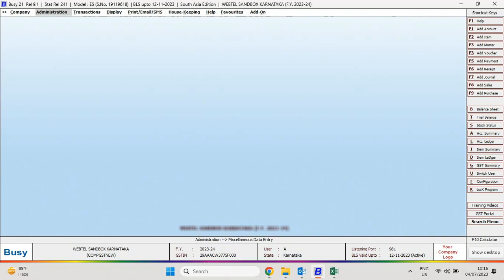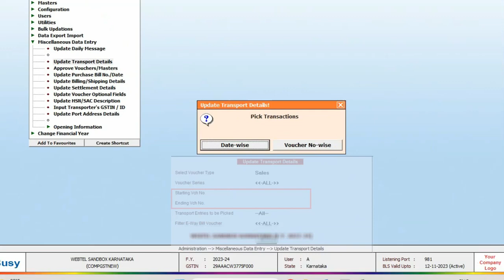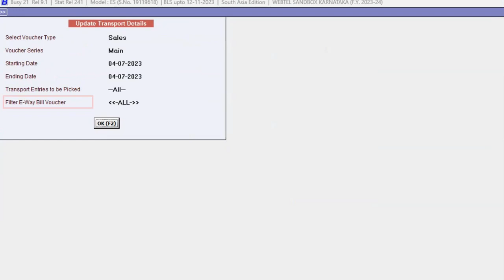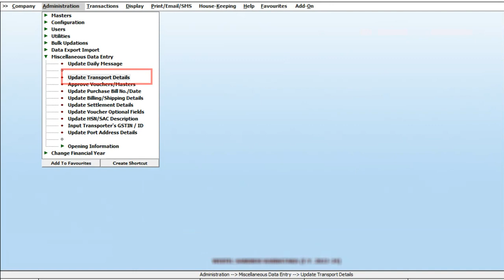Update Transport Details in Just 1 Click | बिजी में ट्रांसपोर्ट डिटेल्स सिंगल क्लिक में अपडेट करें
From BUSY 21 onwards, now you can update the transport details window without opening the voucher in modify mode. In this video, we will show the same i.e. how you can update the transport details window without opening the voucher in modify mode. Transport details are required to be specified while generating E-Way Bill and E-Invoice.
At the time of adding a voucher transport details can be entered. But sometimes data entry operator doesn’t have to right to generate E-Way Bill & E-Invoice.

Then in that case level-up authority update the transport details and generates E-Way Bill & E-Invoice.

KG Software & Services (KGSS) is a one-point solution to all your IT needs covering Computer Hardware, Software, Printers, U.P.S., Modem, Internet & Networking Solutions, etc.

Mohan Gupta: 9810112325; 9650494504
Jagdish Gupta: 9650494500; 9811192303